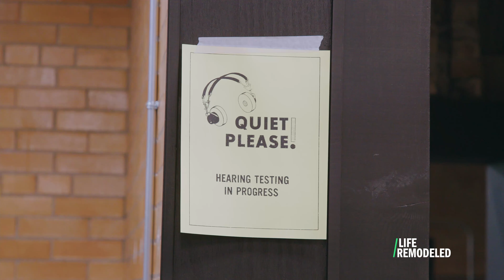Life Remodeled / Community Block Party